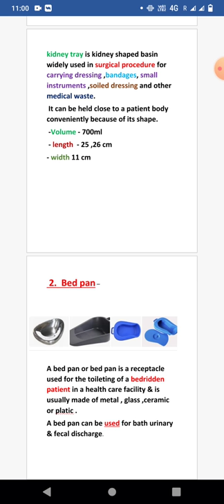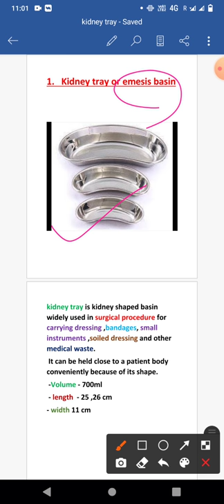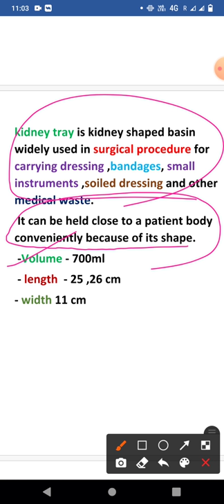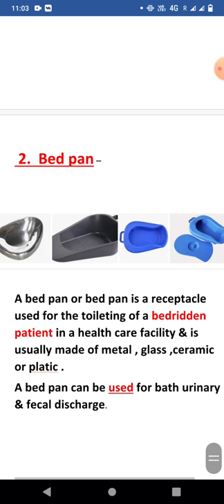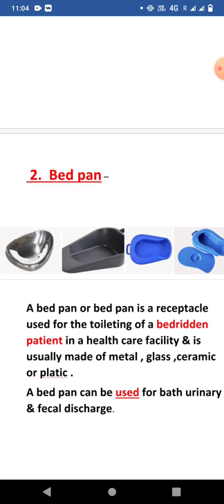kidney tray and bed pan ll hospital equipment ll skill knowledge .